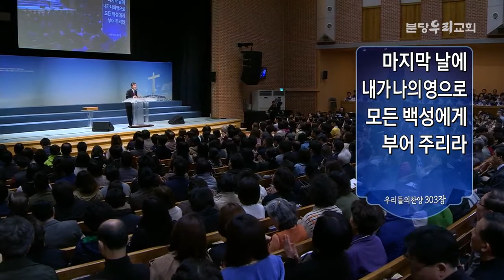이찬수목사님：꿈꾸게 하심 20160403